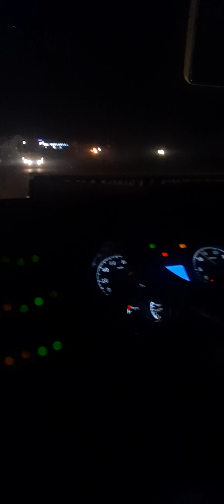MIANWALI EXPRESS VS ADIL SHAH & SHADI KHAIL NON AC